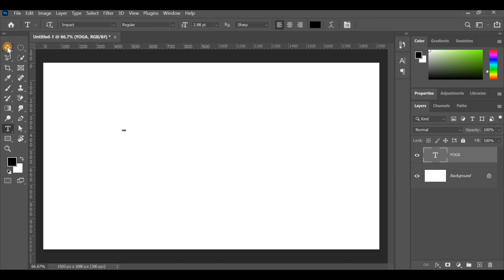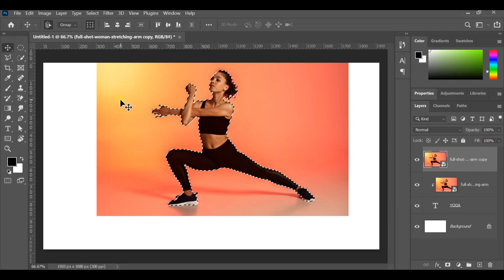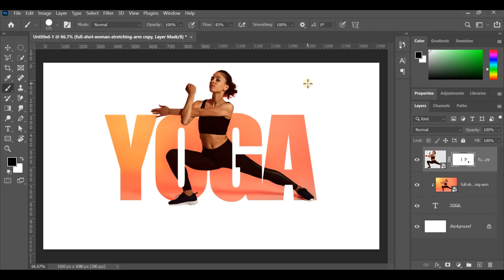Text Effects in Photoshop | Photoshop Tutorial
In this video, you will learn how to create Photoshop Text Effects easily in Photoshop! This Photoshop tutorial covers the tips and techniques for creating text effect perfectly in Photoshop.